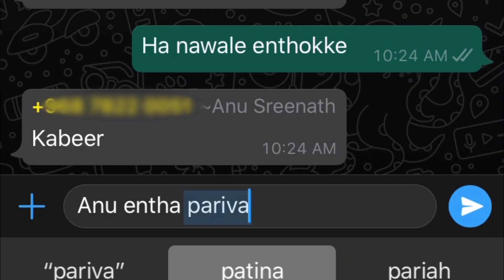ഞാനും കാണാമറയത്തെ എൻ്റെ കൂട്ടുകാരും/Don't Rush Challenge With my Friends/Cuisine Delights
Scene 11 Sajnu Pavithran - Tasty Food Zeal

Free i